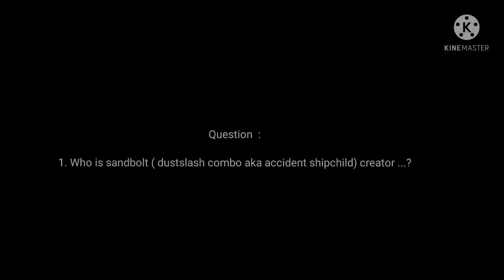Ask & dares about sandbolt [dustslash combo aka accident shipchild] ||ft undertale au and sans aus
you can question about him/her.

 I used :

capcut , ibispaint (art) and gacha club

fandom

 undertale au /sans au

credit:

sandbolt (dustslash combo) created by  me

ramdom tags:

sansau

sansaus

undertaleau

undertaleaus

sansau shipchild